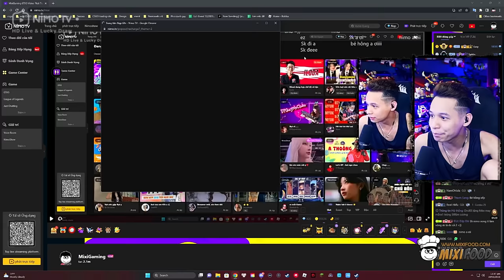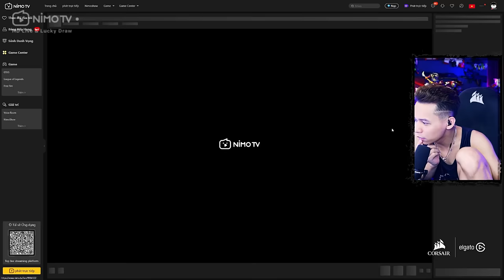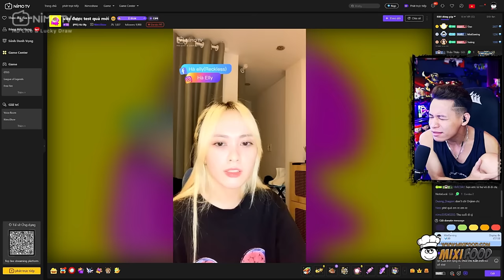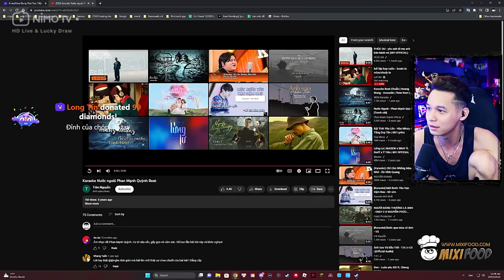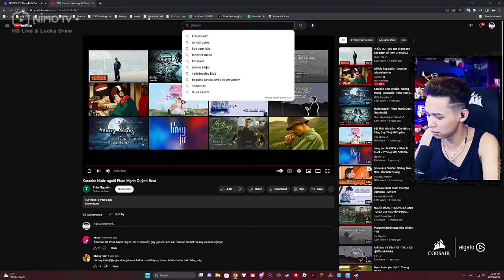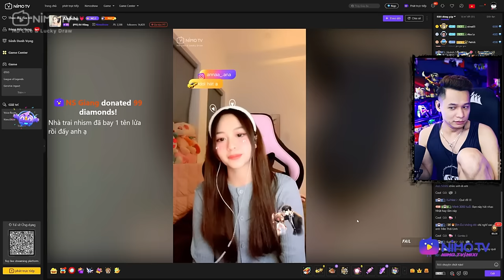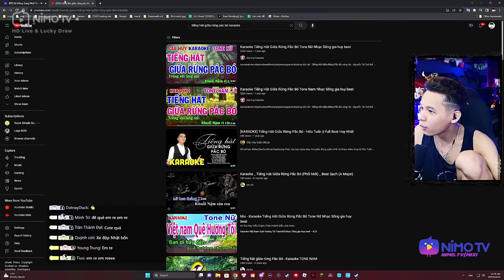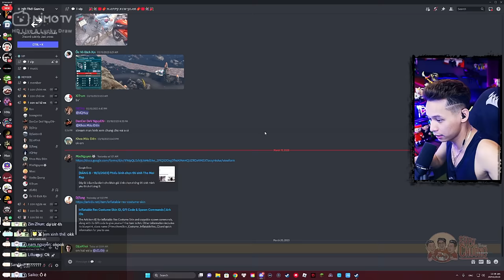(Talkshow) Độ Tày dạo quanh Nimoshow phiên bản Nhật Hàn và cái kết góp giọng siêu khớp.